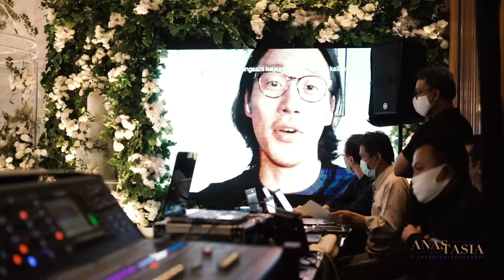Virtual / Online Wedding by WO Anastasia Project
New Technology for Wedding World, Virtual Wedding by Anastasia Project.
1. Live Streaming
2. Interactive Time with All Participant (2 Ways Communication, Photo Session, Etc)
3. E-Wallet
4. Live Recording on youtube.
5. Virtual Invitation (RSVP, Etc)